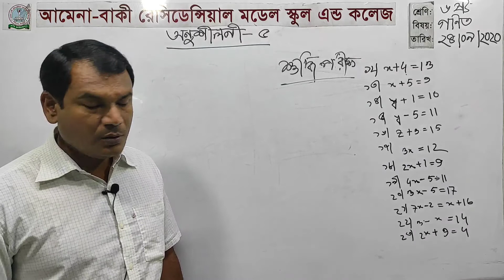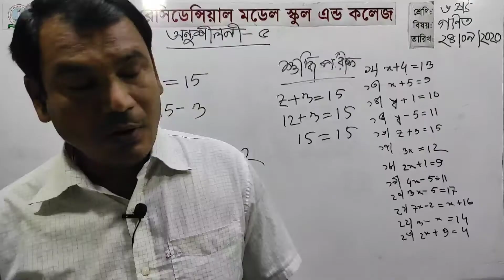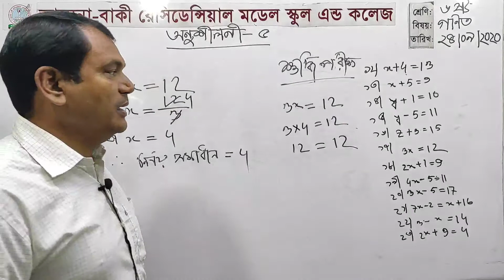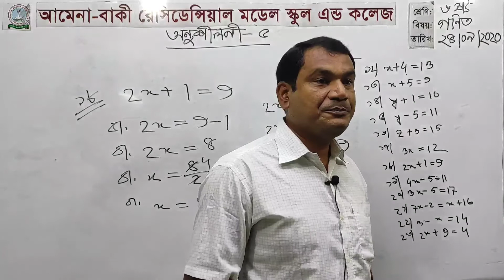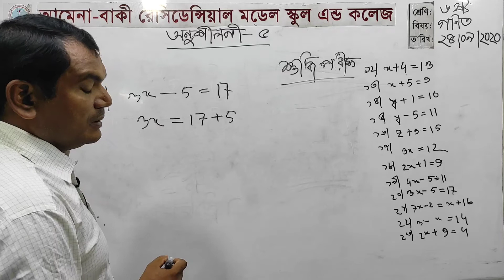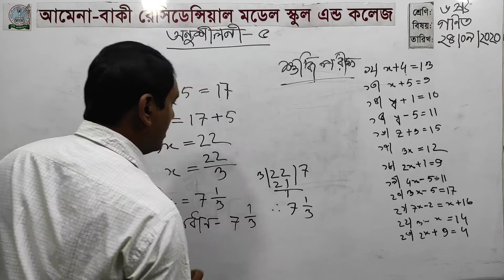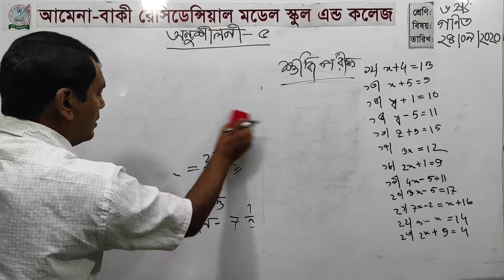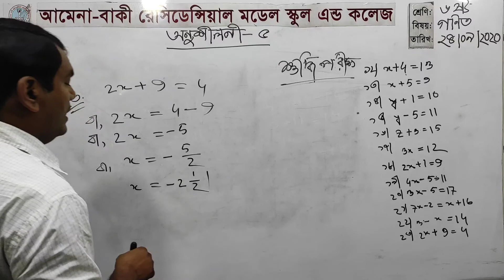৬ষ্ঠ-শ্রেণি,বিষয় - সাধারণ গণিত